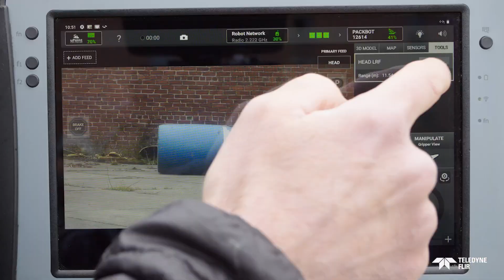Teledyne FLIR PACKBOT® 525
Teledyne FLIR PACKBOT® 525 brings new and improved capabilities to the PackBot product line. Upgrades include state-of-the-art HD cameras, a laser range finder, optional in-situ charging, and more advanced accessory ports.

PackBot deploys in under two minutes to assist with bomb disposal, surveillance and reconnaissance, CBRN detection, HazMat handling operations, and much more.

PackBot easily climbs stairs and navigates narrow passages, relaying real-time video, audio, and sensor data while the operator remains at a safer stand-off distance.
The PackBot manipulator lifts up to 44 lb (20 kg) and supports numerous accessories, sensors, and disruptor solutions.

PackBot is controlled from the uPoint® Multi-Robot Control system, featuring a touchscreen-based tablet controller that allows an operator to select from across the family of connected robots. PackBot uses the MPU5 radio operating on the Wave Relay® MANET to form a robust network in which robots, operators, and observers seamlessly operate together.